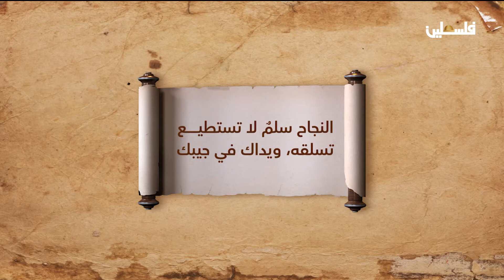افتتاح مدرسة جمعية الهلال الأحمر الفلسطيني لتعليم وتأهيل الصم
لمتابعتنا على وسائل التواصل الإجتماعي